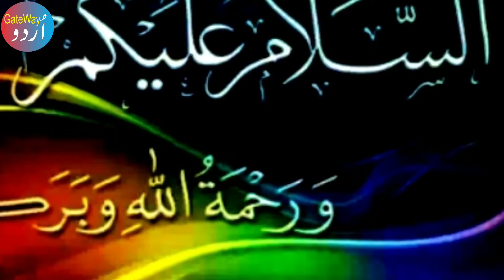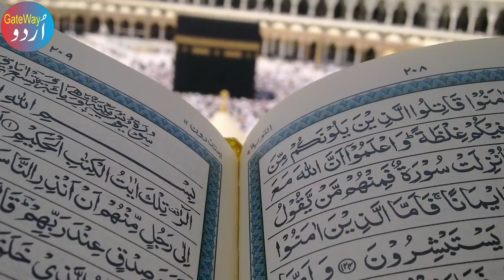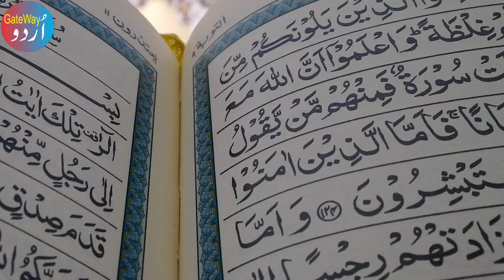Who are Gog and Magog || Where is Wall of Zulqarnain